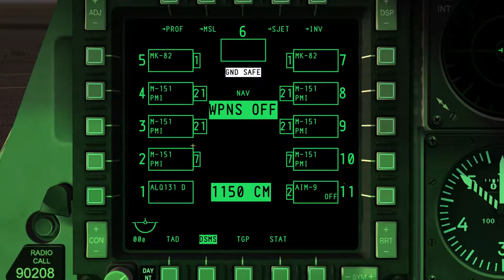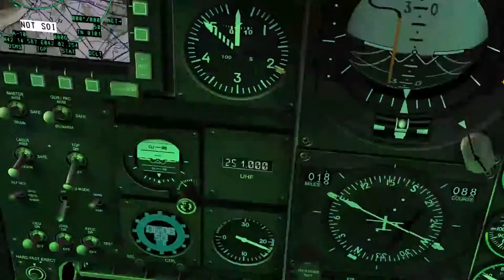DCS:A-10C Warthog/TUTORIAL/REARMAR- Parte 1- PT-BR